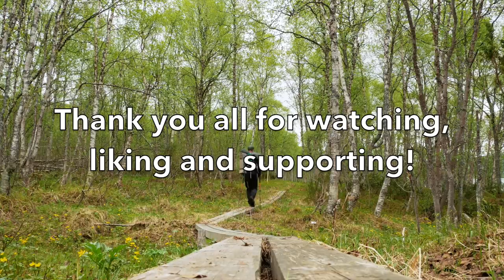Solo Backpacking in the Mountains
Backpacking alone in Swedish Lapland (Ammarnäs) last week in may. Great trekking with most the snow already gone in the mountains. Using my old Hilleberg Nammatj tent. Music by Erik.
Your support makes a difference. Thank you!